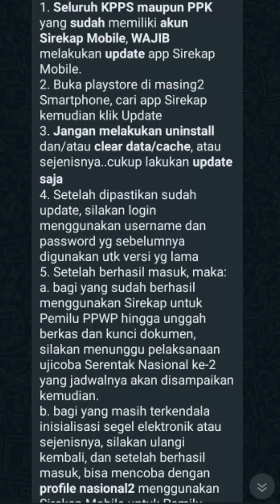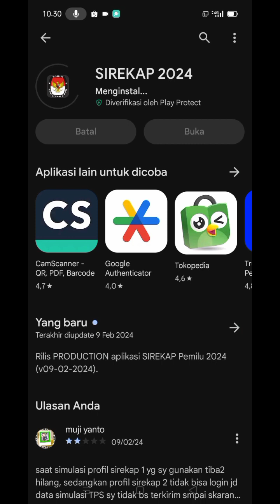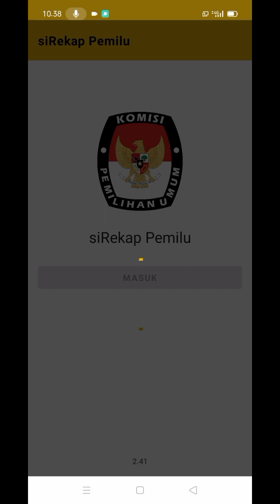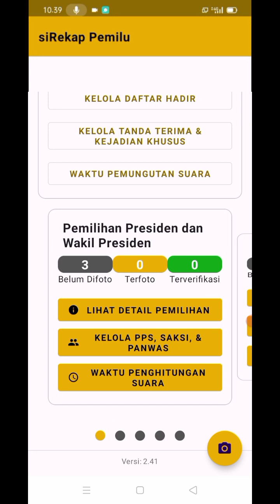Update siRekap Pemilu terbaru versi 2.41